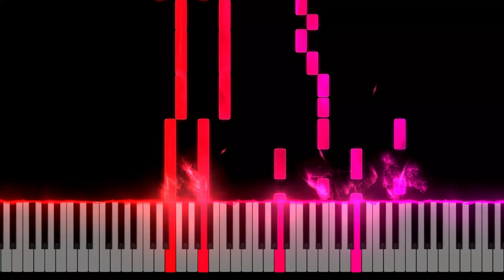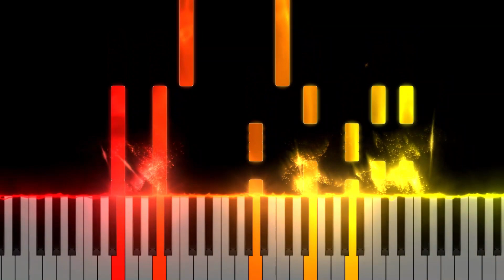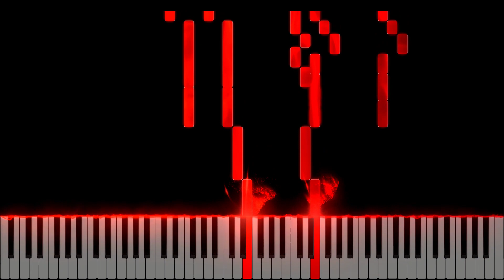Gigachad Song on Piano (Bring Me The Horizon - Can You Feel My Heart)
Gigachad Song on Piano, Can You Feel My Heart Piano.